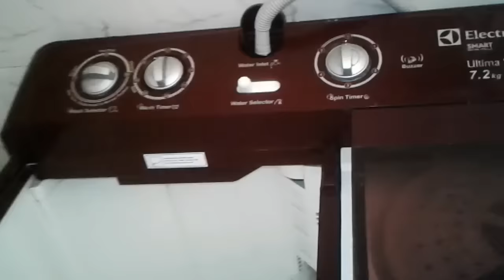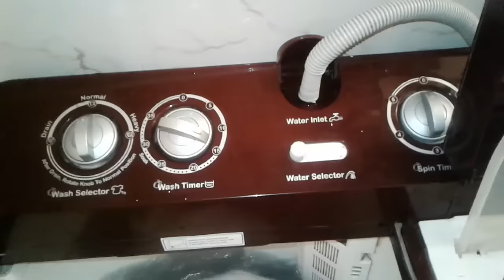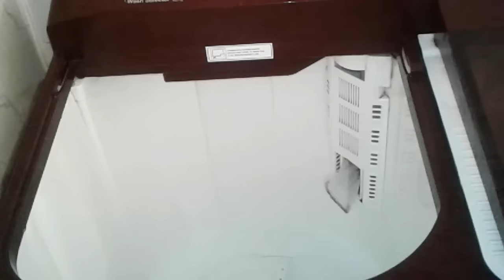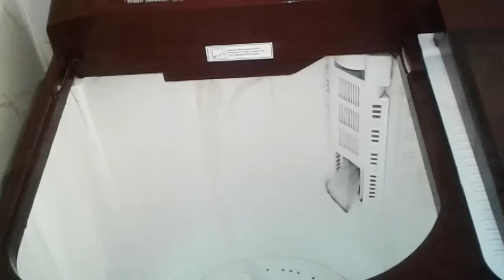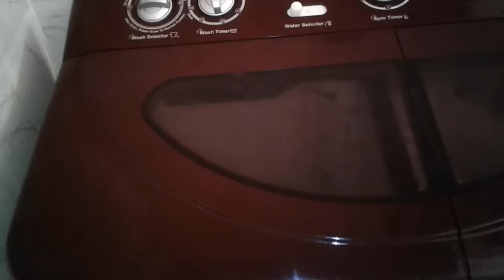My Clothes Washing Routine Indian|| Washing Clothes in Washing Machine in Hindi || Sana's Rasoi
Hi Guys!

Indian Youtuber
Sana's Rasoi

12 New Awesome Kitchen Cleaning Tips and Tricks in Hindi || Amazing kitchen Cleaning Tips in hindi